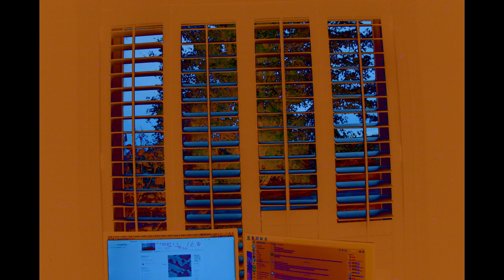hoverman - 302simple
a track from 10/31. inspired by the leaves changing color

plugins used - [f] = free plugin

[f] copperhead 2 (kbrown) (x3)
[f] doublesix (x2)
[f] synth1
slicex

[f] fullbucket frequency shifter
[f] hy-mb drive (x2)
[f] ferox tape simulator
[f] metallugry
[f] loudmax
[f] duet (martin eastwood audio)
[f] valhalla supermassive (x3)
[f] valhalla frequency echo
[f] xhip rc filter
fruity stereo enhancer
fruity parametric eq 2 (x3)
edison